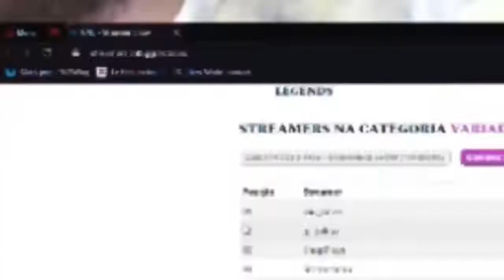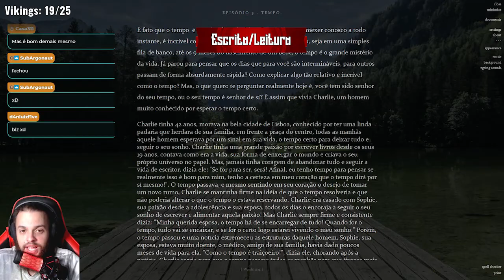Marcelo Henrique “ouhenry” Moreira | Fase 3 | LG ULTRAGEAR STREAMERS SHOW